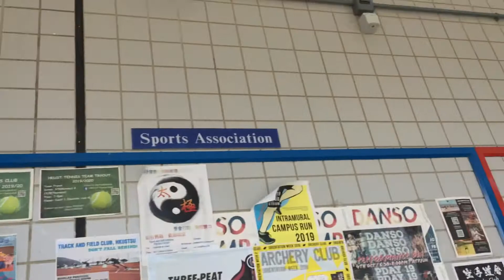Wolter industrial/commercial duty wall fans at a bus stop at my university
These were added within the past few years. They’re on a timer that turns them on during the daytime and turns them off at around 10pm. Each impeller is around 6” (15cm) in diameter